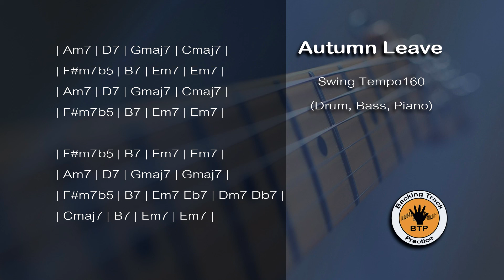Autumn Leave Swing BackingTrack (Drum Bass Piano) Tempo160 - BackingTrackPractice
Autumn Leave
Swing BackingTrack
(Drum Bass Piano)
Tempo160